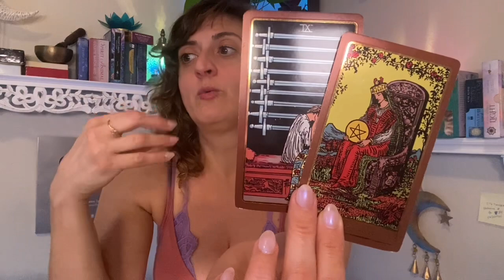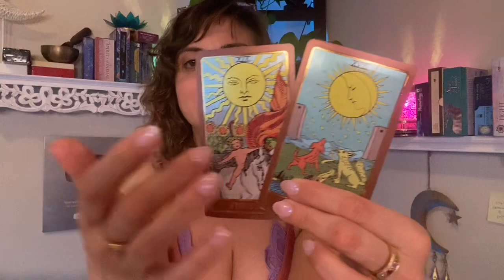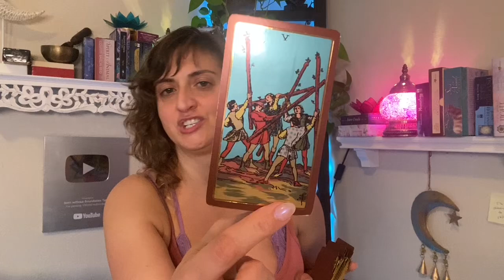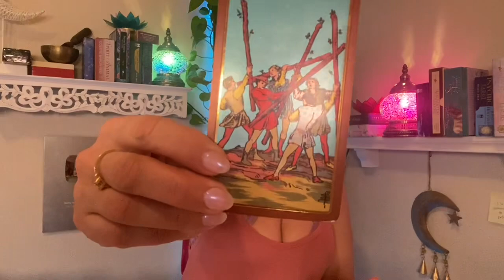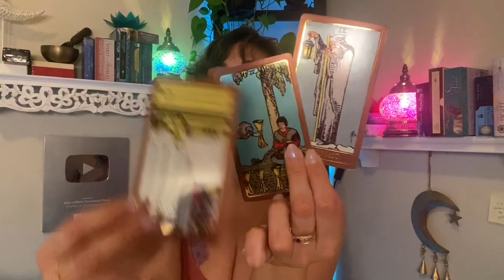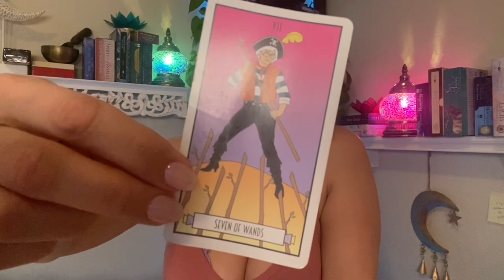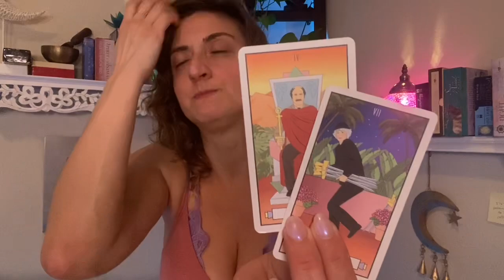♑️ CAPRICORN Tarot ♑️ YOUR PATIENCE HAS PAID OFF!